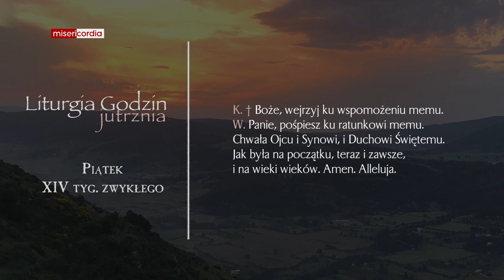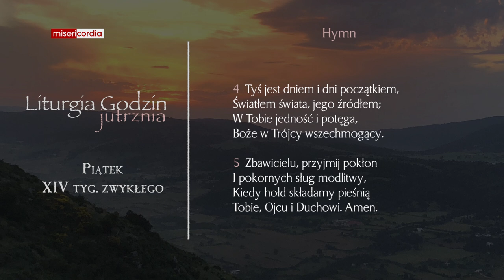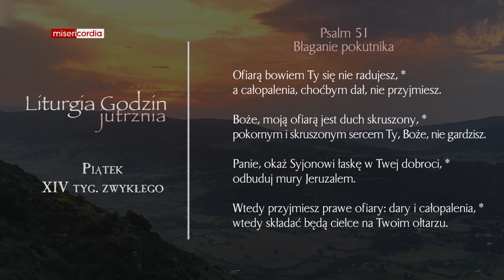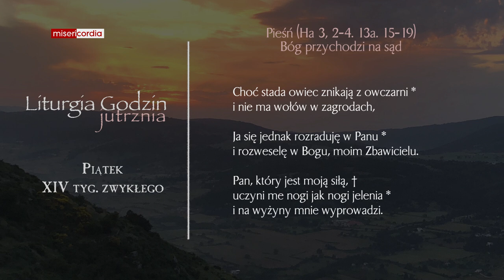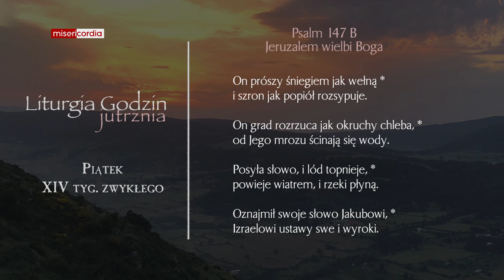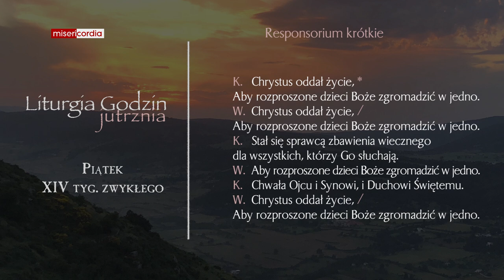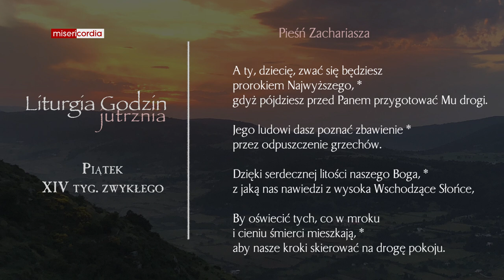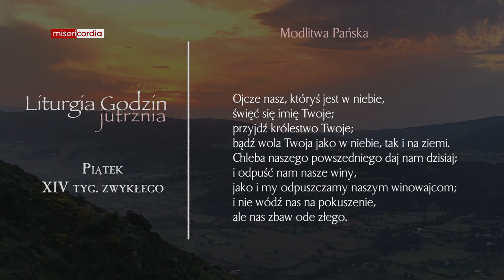Liturgia Godzin | Jutrznia | Piątek, XIV tyg. zwykłego